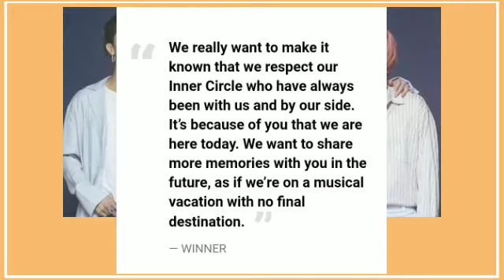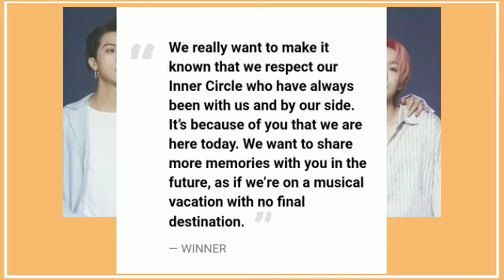All 4 WINNER Members Officially Renews Contracts With YG Entertainment